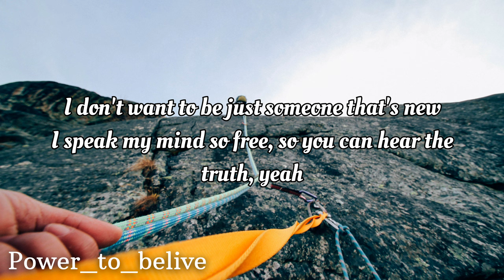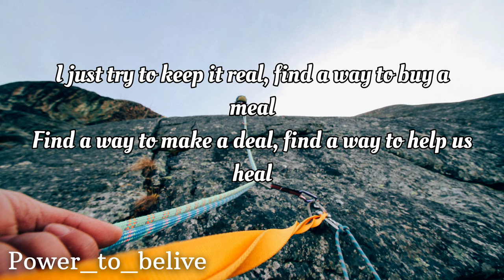NEFFEX - Fear [LYRICS]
Lyrics:
sometimes I’m feeling high
but sometimes I’m feeling low
I wanna stay inside
I could call my bed my home
I’ve been trapped inside in my mind
thats what keeps me in the zone
I think that I’ll be fine
but I do not really know yea
its too late for me
not too late for you
to be great you’ll see
the pains worth the truth
I don’t want to be
just someone that’s new
I speak my mind so free
so you can hear the truth yea

I know that we all have fear
in the back of our minds we hear
the devil that’s in our ear
let it push you to see more clear

I don’t wanna think about the pain no more
everybody’s not the same we all open different doors
yea we’ve all got different brains that’s what’s keeps starting these wars
I just stay within my lane hope my words even the score
I just try to keep it real
find a way to buy a meal
find a way to make a deal
find a way to help us heal
I don’t want to have regret
that’s what pushes me to get
everything I wanna get
work with every single breath yea